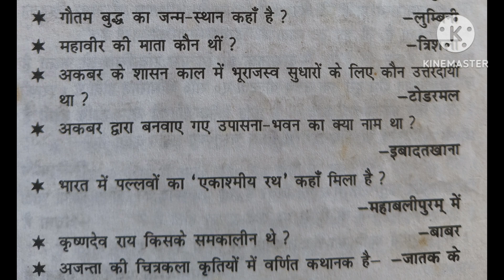Top trending GK